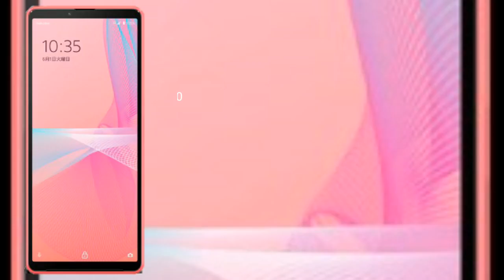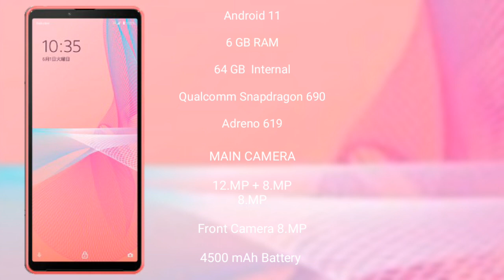Sony Xperia 1 V vs Sony Xperia 10 III Lite Review & Comparison